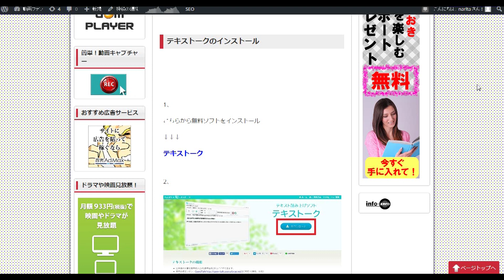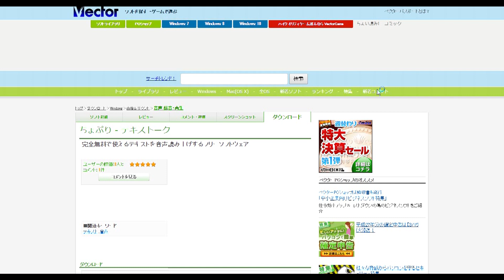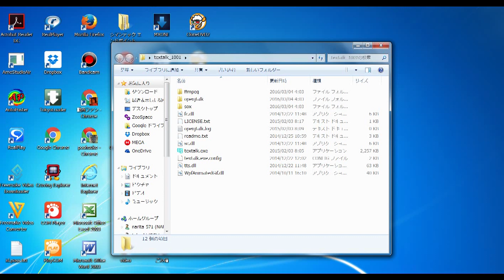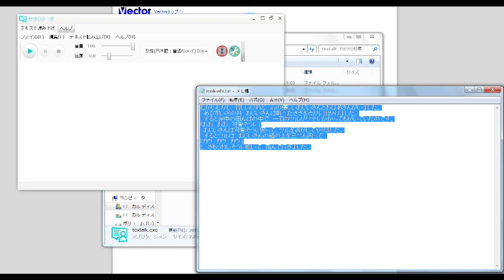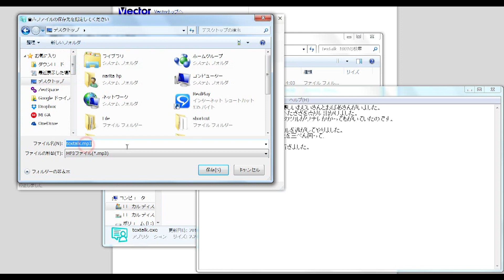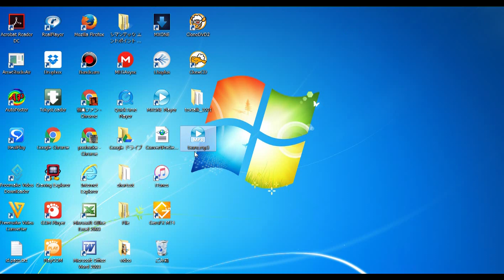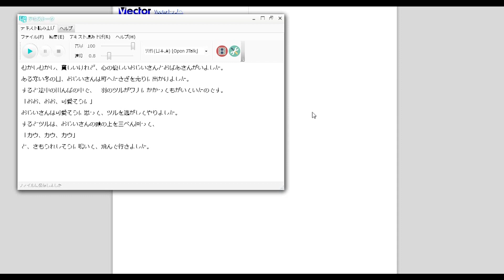無料ソフト「テキストーク」でテキスト文章を音声で読み上げ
動画作成の時など、自分でしゃべるのは苦手だけど、
どうしてもナレーションや音声を入れたい時、テキストの文章を音声で読み上げる
「テキストーク」が便利です。

【初心者独断】Mac歴１年半の俺がおすすめアプリを10個挙げてみた（前編）

フリーのHDビデオ編集ソフトウエアです。ムービー編集が無料LoiLoScope さわった瞬間から好きな所をとって投げて繋げるソフト